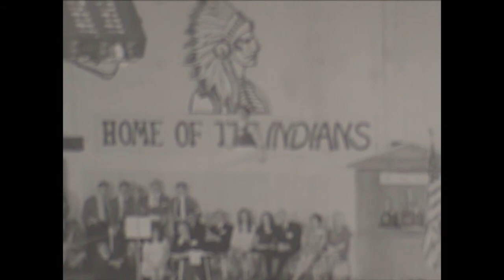1969 Illinois State High School Boys Gymnastics Finals -- p-bar and rings at New Trier HS 2/3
This silent video is of the 1969 Illinois State High School Boys Gymnastics finals at New Trier High School and includes p-bars and rings 2/3.